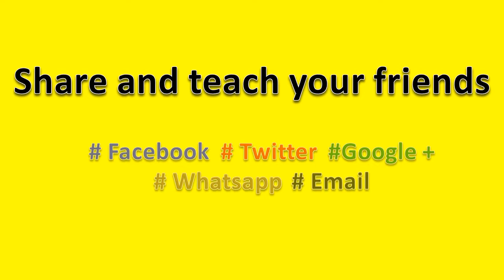How to Pronounce Redcurrant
How to pronounce Redcurrant, this video will help you to pronounce it correctly